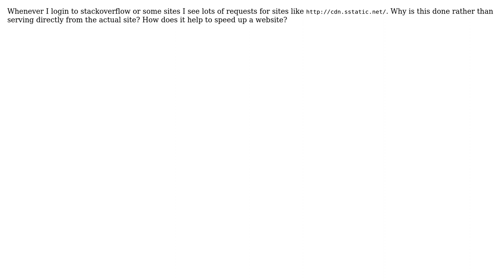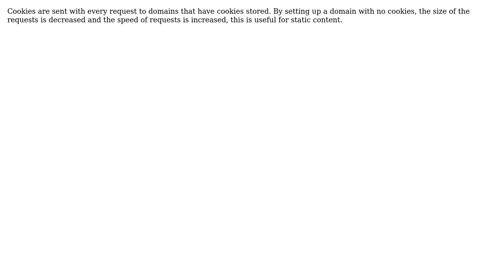Software Engineering: Why are requests for static content being sent to another site?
With thanks & praise to God, and with thanks to the many people who have made this project possible! | Content (except music & images) licensed under CC BY-SA | Music | Images & others | With thanks to user Tony Meyer user Santosh Linkha user Matthew Read user dan_waterworth and the Stack Exchange Network Trademarks are property of their respective owners. You are responsible for your own actions.